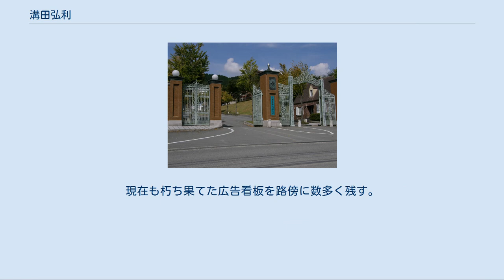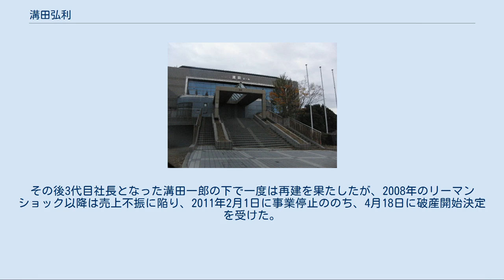溝田弘利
溝田 弘利（みぞた ひろとし、1931年3月8日 - 2012年10月12日）は、日本の実業家、政治家。
溝田旗工業元社長、エドモンズ大学日本校元理事長、元神戸市会議員（長田区選出）、同議長。
 かつて理事長を務めていた姫路学院女子短期大学は近畿医療福祉大学として再利用されている 自らの名を冠した溝田ホールは現在は閉鎖され、廃墟として残る。
 1955年（昭和30年）関西大学文学部卒業。
先代の前社長溝田利松が1930年（昭和5年）5月に個人で創業した溝田旗工業の跡を1984年（昭和59年）3月に利松の死去にともない引き継ぐ。
同時に神戸市会議員も務め、市会議長などを歴任する。
その後、1992年（平成4年）には国政選挙にくら替えするため市会議員を辞職し、第16回参議院議員通常選挙兵庫県選挙区に出馬したが落選（78,413票、10人中7位）。
供託金も約6,000票差で没収された。
 今なお、道路脇に残る同校の看板 1983年（昭和58年）には、学校経営にも乗り出す。
神戸弘陵学園高等学校を設立し理事長に就任。
さらには姫路学院女子短期大学を買収して「ひめがくキャンパスランド」を名乗り学長におさまるが、大学（学校法人）の認可が得られず。
また著名人を教授に迎えようとしたり、キャンパス内に遊園地・動物ふれあい牧場（ポニー牧場・わんわんランド）・スポーツクラブ・自動車教習所・スーパー銭湯などを併設する奇抜な構想を試みる。
1990年4月には「エドモンズ大学日本校」開校。
米国のワシントン州立エドモンズ大学（コミュニティ・カレッジである）の名を冠するが、関連はなく実質的には全く無関係。
各種学校に過ぎず、その後のバブル崩壊でともに失敗、閉校。
「大学行くには頭が足りない、留学行くにも金がない、だから僕らはエドモンズ! 」 というフレーズのテレビCMを当時盛んに流したり、近畿地方を中心に日本各地の民家の壁面に広告看板を出すなど派手な広告を行っていた。
現在も朽ち果てた広告看板を路傍に数多く残す。
 その他、ゴルフ場や駐車場経営なども手がけるが、バブル崩壊、資金難でことごとく失敗。
溝田は、約70億円の負債を個人で賠償した。
溝田旗工業は1993年に和議を申請（のちに取り下げ）。
その後3代目社長となった溝田一郎の下で一度は再建を果たしたが、2008年のリーマンショック以降は売上不振に陥り、2011年2月1日に事業停止ののち、4月18日に破産開始決定を受けた。
 長らく消息不明となっていたが、2012年10月12日、神戸市内の特別養護老人ホームにおいて、呼吸不全で死去。
81歳没。
 ^ a b 平成4年7月26日執行 参議院議員通常選挙 選挙記録 - 加西市選挙管理委員会 ^ a b 「神戸新聞」2012年10月12日 夕刊11面 ^ 幟や旗製造の溝田旗工業（株）/自己破産 - JC-NET 2011年5月6日